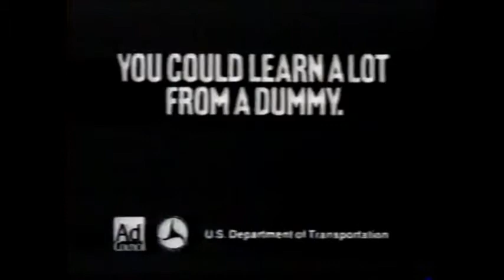1989 Crash Test Dummies PSA - Post Crash (Lego Version)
1989 Crash Test Dummies PSA in Lego Version